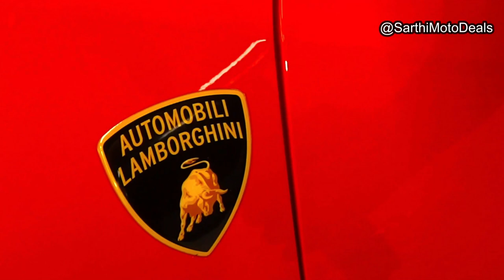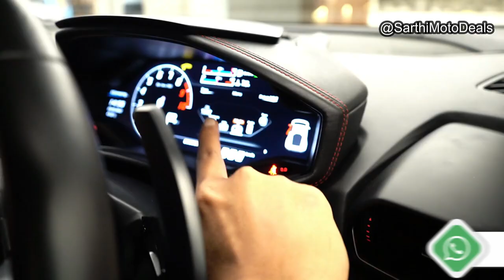Lamborghini in Pre Owned Market | Super Luxury Sports Car | Porsche Boxster | Used Sports Cars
Luxury Cars in Excellent Condition and Best  Price, Best Used Luxury Cars in Delhi, Top 7 Second Hand Luxury Cars in Delhi
Best Stock Of Used Cars in Delhi Latest Video, Top 10 Second Hand Cars In Delhi
MostCheapestUsedLuxuryCarsinDelhi ShockingPrice BestDealershipinDelhi secondhandcarsindelhi Cheapest Used Cars in Delhi, Lowest Price Of Second Hand Cars in Delhi | Delhi Car Market

*** Car Street , Naraina, Delhi

Hello Everyone This is  Shubham Tomar
 You Are Watching Sarthi Moto Deals,Jahan hum apko old cars dikhate hai...

2nd hand cars in delhi
used cars
 second hand fortuner,second hand ritz at cheap price, luxry car at cheap price,
cars average
Karolbagh Car Market | Cheapest Used Cars in Delhi | Old Car Market Delhi | Top Second Hand Cars